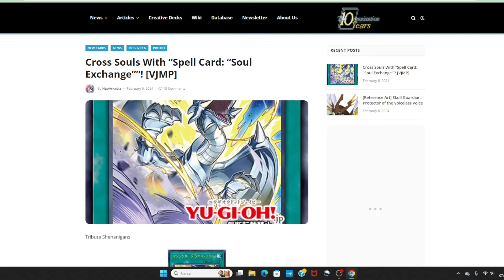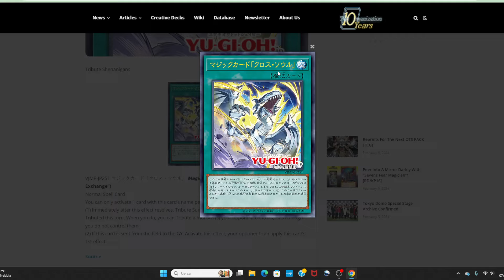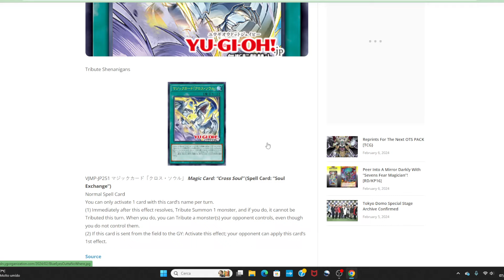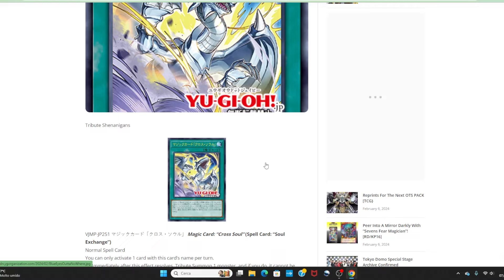Vi DEVO dire.. c'è del POTENZIALE! Uno Scambio di Anime POMPATISSIMO YUGIOH